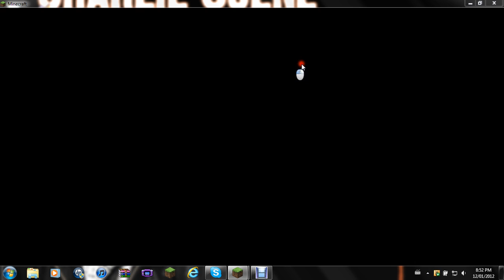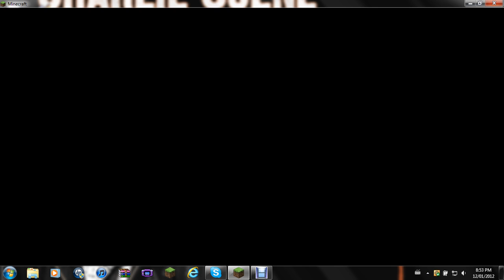Minecraft Survival Series with Kyle: part 4 The Final Stand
heey guys here is the end to my reing in minecraft, but i went out epicly in my opinion with 2 skeletons and a zombie!!! -.- i will make more